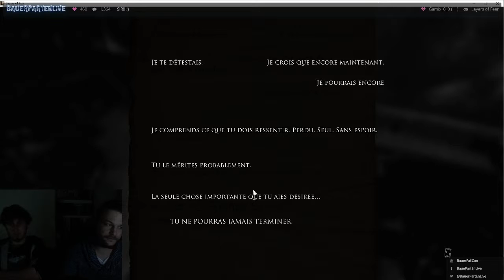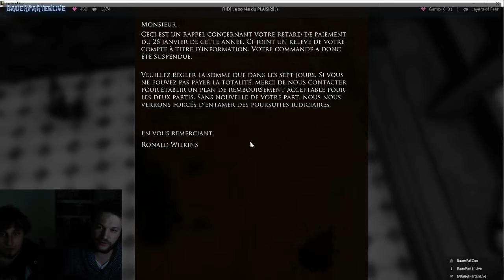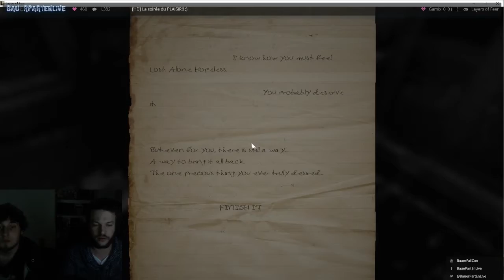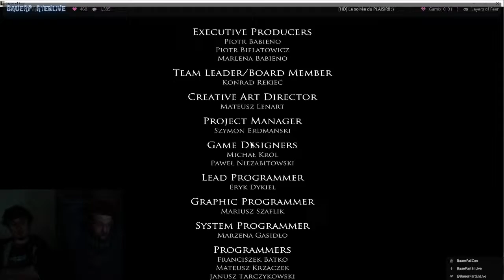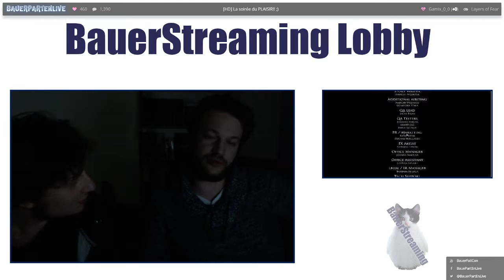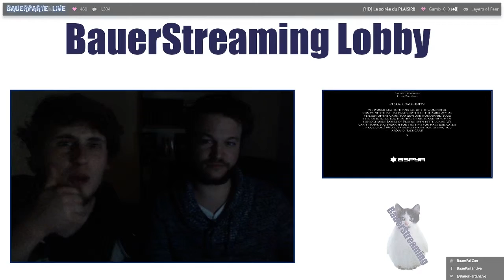Dernières énigmes, dernières frayeurs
Dernier épisode de la série de rediffs sur Layers of Fear, qu'on a pris beaucoup de plaisir à faire, jeu que je recommande pour se faire flipper seul dans le noir ;)
(Je sais il y a encore un problème d'enregistrement du jeu avec la barre en haut)